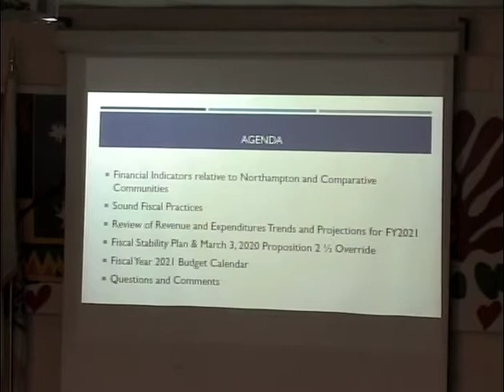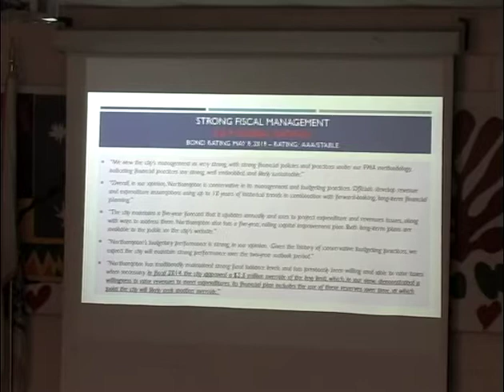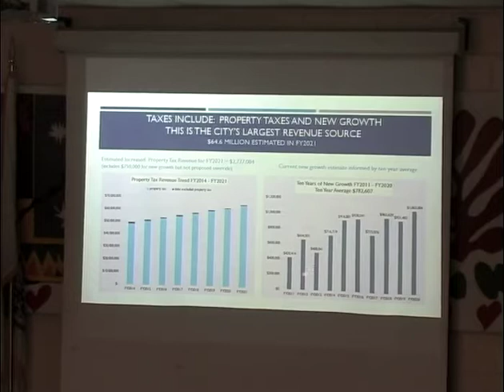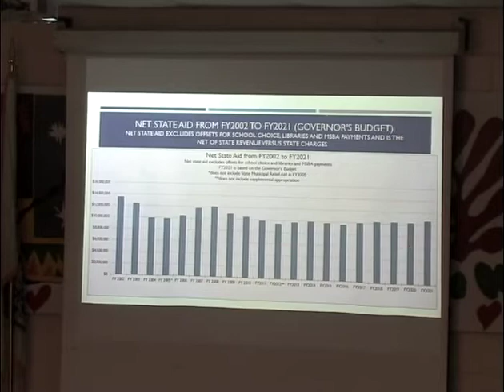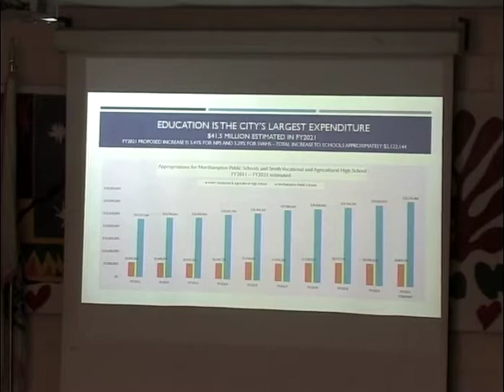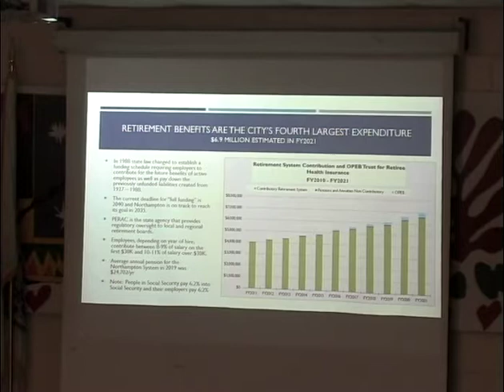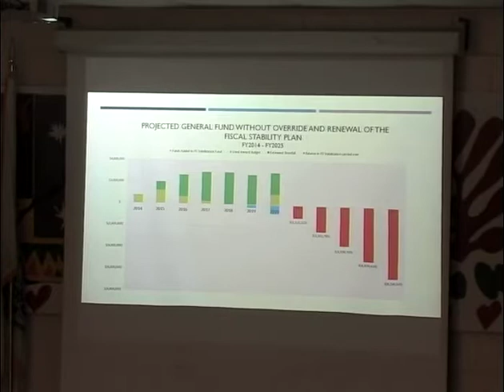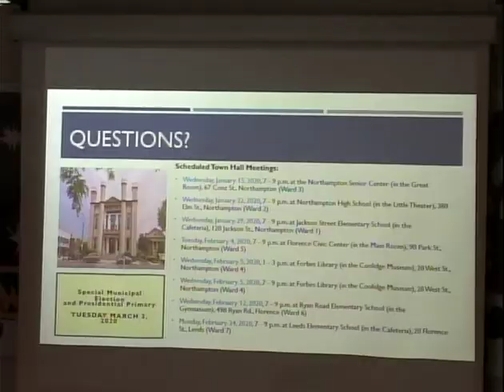Joint Committee Meeting of City Council and the School Committee FY2020 Budget 1/30/2020